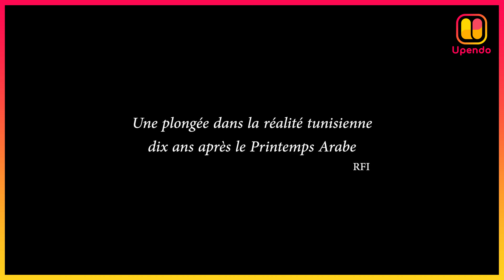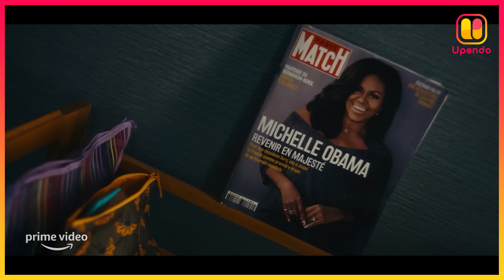Popcorn & Ciné : Nos 5 films coup de coeur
Pour cette fin d’année, je vous propose cinq films❤ qui ont marqué l'actualité du cinéma en 2022:

1.🍿"The Woman King" de Gina Prince Bythewood. L’histoire vraie des guerrières agoji du royaume du Dahomey (l'actuel Bénin).

2.🍿"La femme du fossoyeur" du réalisateur somalien Khadar Ahmed. Une magnifique histoire d’amour envers et contre tous.

3.🍿"Black Panther Wakanda Forever" de Ryan Coogler. Un hommage à Chadwick Boseman décédé il y a 2 ans.

4.🍿"Harka" de Lotfi Nathan
Un film coup de poing est un cri de révolte contre l' injustice en Tunisie.

5.🍿"Hawa" de Maïmouna Doucouré
L’histoire d’une ado à la fois drôle et touchante qui va tout faire pour se faire adopter par Michelle Obama!

Rendez-vous à la rentrée avec les nouveautés ciné à ne surtout pas manquer en 2023 !🎬🎬